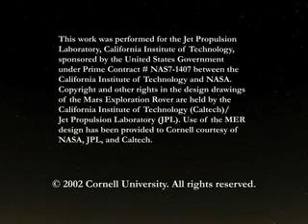NIN to Mars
Awesome Daniel Maas NASA Mars Exploration Rover Mission set to "Sunspots" by Nine Inch Nails (Trent Reznor)